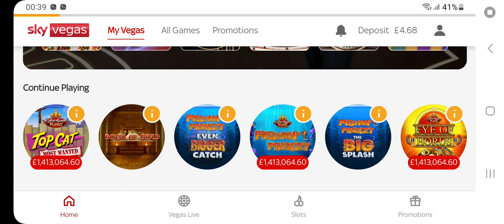4Scatter bonus on Top Cat most wanted .Will it be the 4scatters of DOOM.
single bonus on top cat most wanted .

18+Gamble Aware.